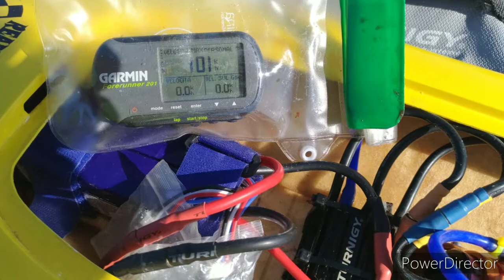RC BOAT COLLECTION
MY FANTASTIC COLLECTION RC BOAT FROM ITALY 🇮🇹🚤🏁✌️
GENESIS INCEPTION MINICAT
PURSUIT VECTOR XS 🏆🔊📸🎥